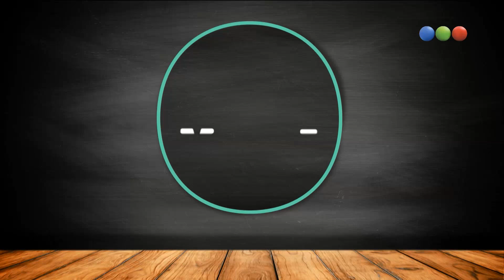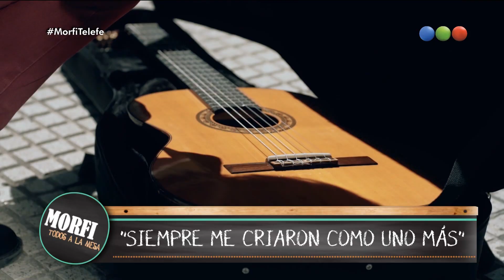La emotiva historia de vida de Nahuel Pennisi - Morfi, todos a la mesa